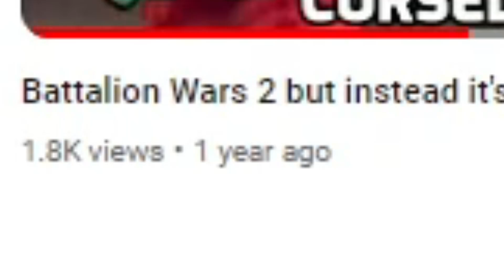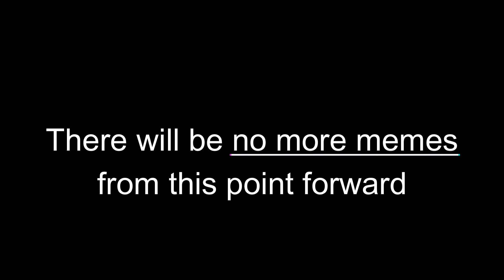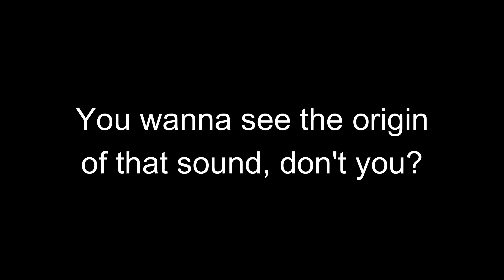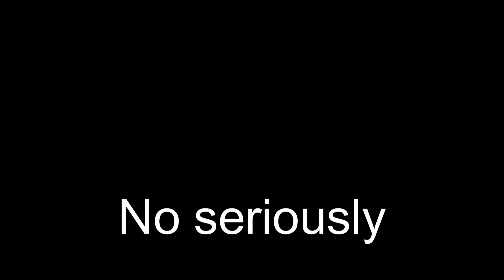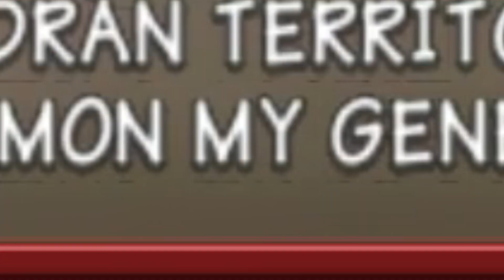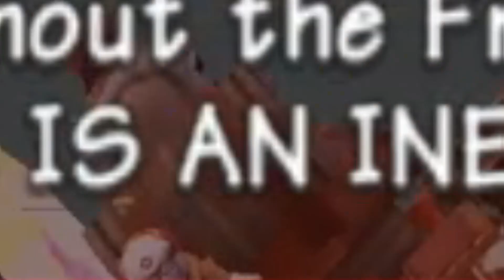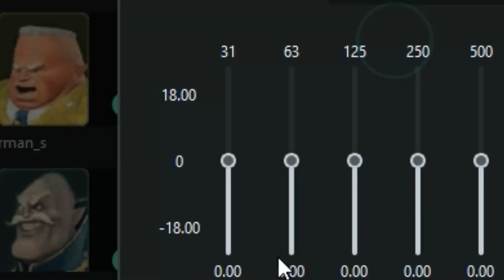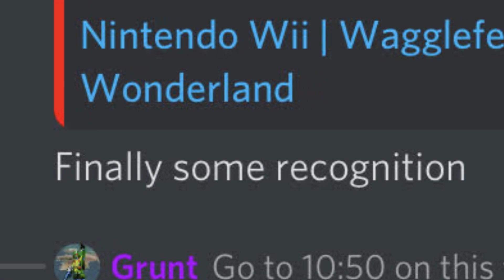Battalion Wars but instead it's C̵̨̼̳̊̆́̉̊̄̓͛̊͝͝ur̴͐̈́̐̑̀̉̐̆̚̚͝s̵̏̓̈́ė̵͉́̏͒̈̾͘͘͘͝d̵͊͘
Enter the Mildy Cursed world of Battalion Wiener 1.

I had lots of fun making it even though it took so long!

- Set a Fire in your Heart Spartan (the Escharum Trailer Music) - Halo: Infinite
- Vermintide - Total War Warhammer 2
- Their Finest Hour (Intro) - Battalion Wars 2
- Iron Legion Theme (or Campaign Bonus 4) - Battalion Wars 1
- Wings of the Gunship (Intro) - Battalion Wars 2
- We are Number One (Wii Crash Sound Version)
- Assault on Windbreak Bridge - Battalion Wars 1
- Big Jack Horner Theme - Puss in Boots: the Last Wish
- Plan of Attack (Intro) - Battalion Wars 1
- Storm of Magic - Total War Warhammer 2
- Wii Sports Resort (Opening Theme) - Wii Sports Resort
- The Only Thing I Know For Real - Metal Gear Rising: Revengeance
- Roy G. Biv - Sam & Max: Save the World
- Rules of Nature - Metal Gear Rising: Revengeance
- Me For You - Spongebob Squarepants
- Horliepep - Spongebobe Squarepants
- Sons of Hashut - Total War Warhammer 3
- Unknown Song 1 - Battalion Wars 1
- Jimmy Neutron Intro - Jimmy Neutron
- World of Max (Instrumental) - Sam & Max: Save the World
- Indiana Jones Theme - Indiana Jones
- Chak Lok's Tower - Halo Infinite
- Good for You - Sam & Max: Save the World
- Sam & Max Intro Theme - Sam & Max: Save the World
- Through the Trees - Halo: Infinite
- Better Call Saul (Full theme by Little Barrie) - Better Call Saul
- Miguel's Theme - Spider-Man: Across the Spiderverse
- Ahtal Ka (Phase 3) - Monster Hunter: Generations Ultimate
- Sono Chi No Sadame (Instrumental) - Jojo's Bizarre Adventure Season 1
- Norm the Genie - Fairly Odd Parents
- 1812 Overture - V for Vandetta version
- Tank theme - Left 4 Dead 2